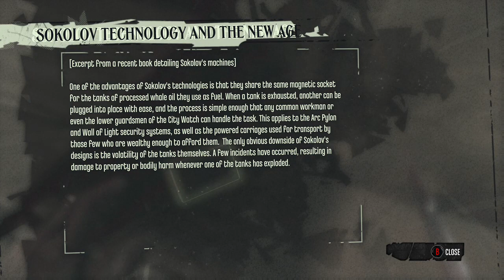Dishonored ( Interrogation ) Part 8 ( Ghost/No Kills )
Dishonored is an immersive first-person action game that casts you as a supernatural assassin driven by revenge. With Dishonored’s flexible combat system, creatively eliminate your targets as you combine the supernatural abilities, weapons and unusual gadgets at your disposal.